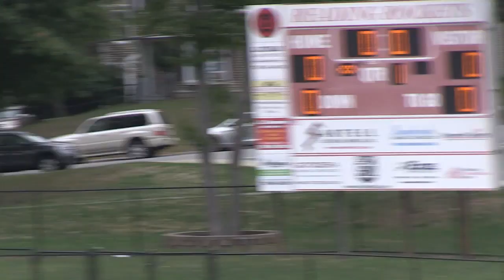Reading Pop Warner - Week 1 - E Team - 09/11/2016